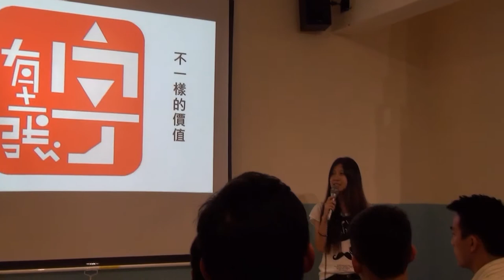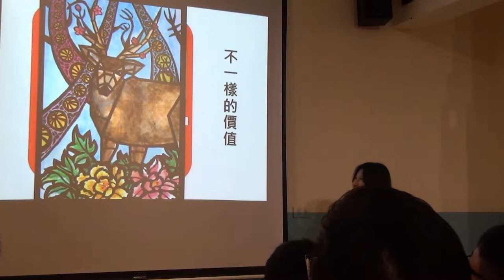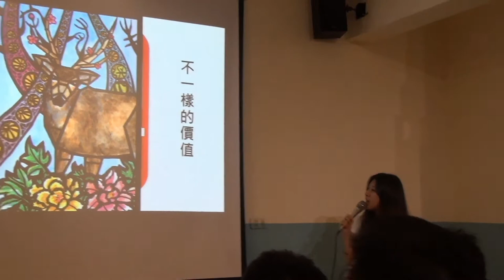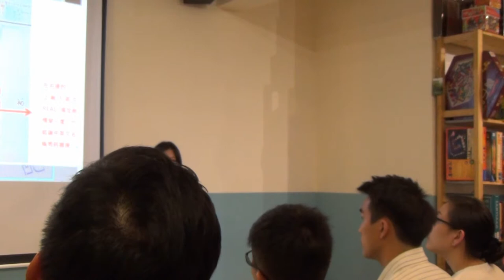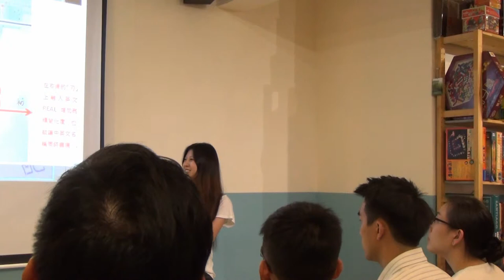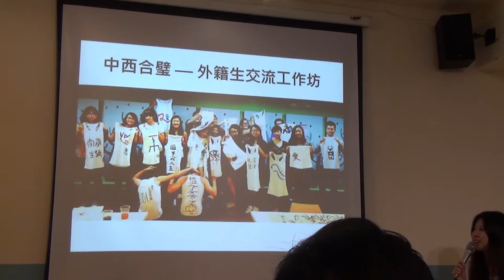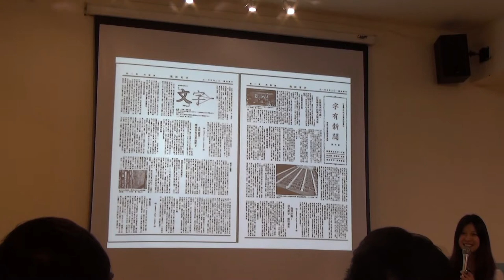交點台大Vol.8 - 高琬婷 - 字有主張